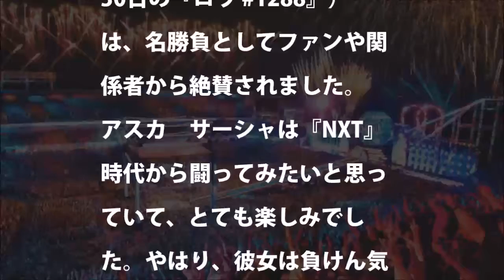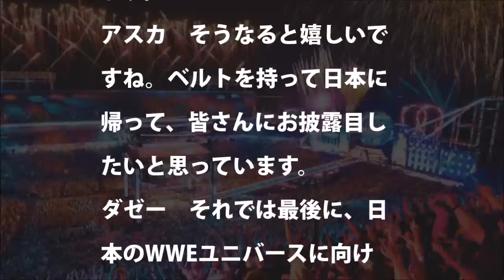【WWE】前編「今後二度とこえられない所まで勝ち続けたい」スマックダウン女子王座戦目前ASUKA電話インタビュー【ジャーロットフレアー中邑真輔レッスルマニア34】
第13回　親善ドッジボール広島大会　生石A　VS　明日華クラブ（岡山県）